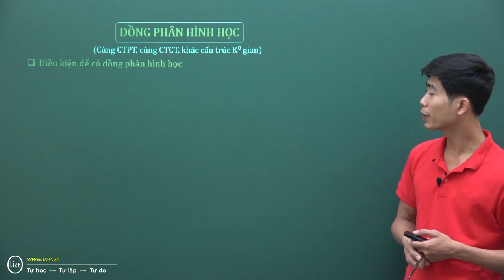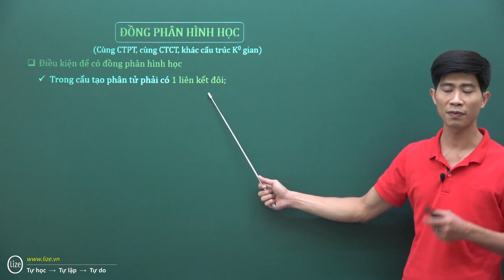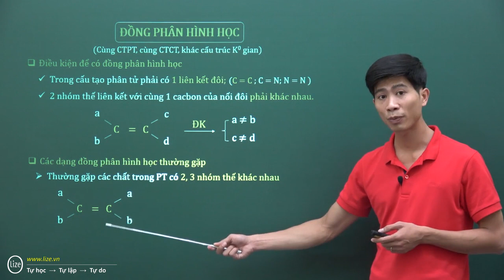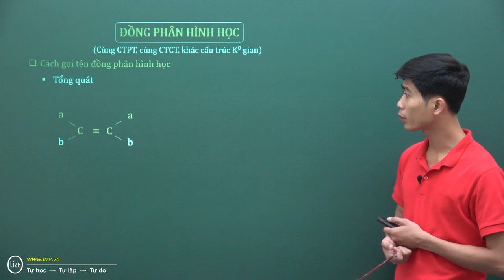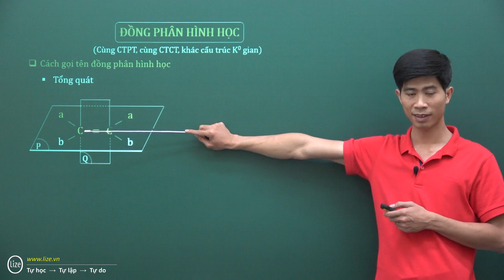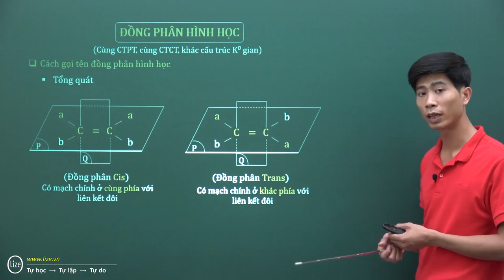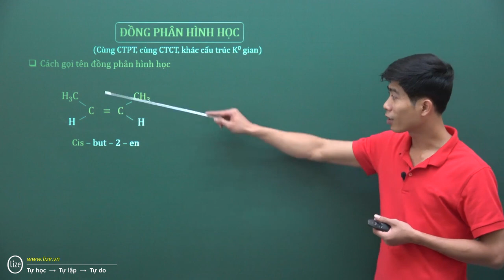Đồng phân hình học - điều kiện, cách xác định và gọi tên cần ghi nhớ!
Đồng phân hình học - điều kiện, cách xác định và gọi tên